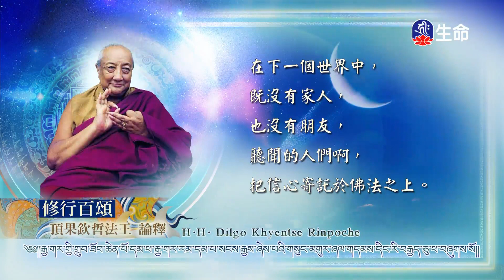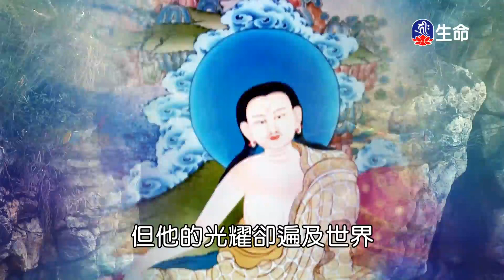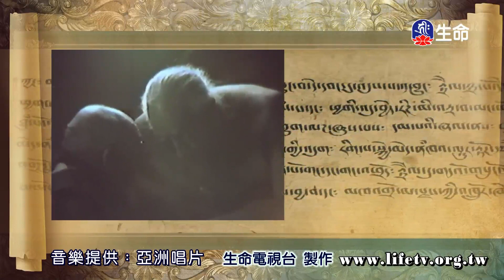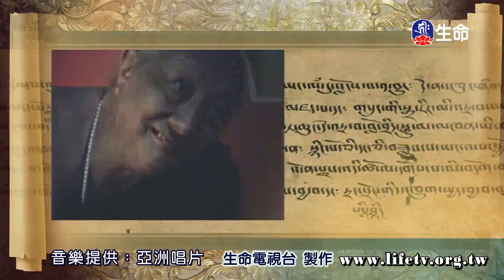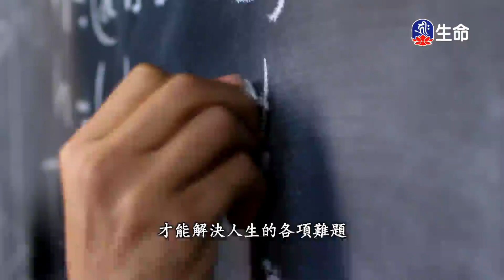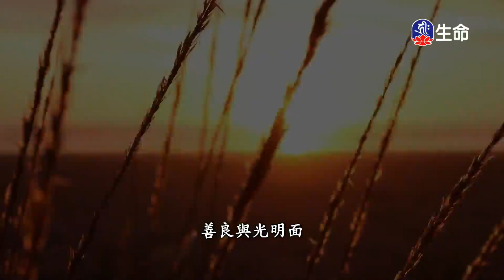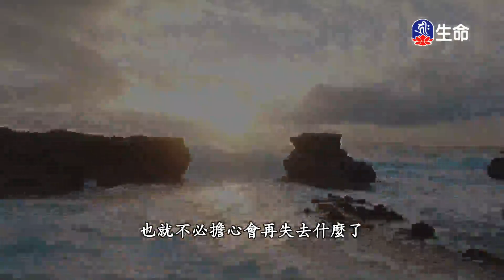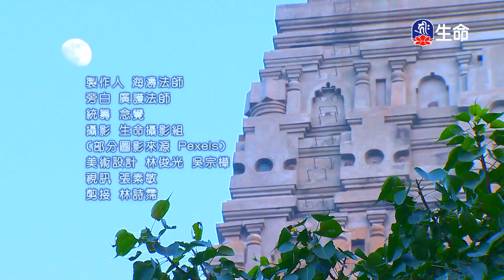修行百頌(4)-2_修行百頌_(lifetv_20201129_11:30)